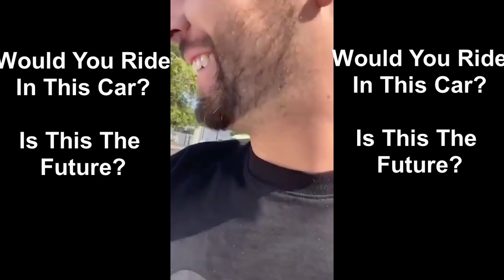Waymo Self Driving Car Phoenix !!! Would You Ride In This Car?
Waymo Self Driving Car Phoenix !!!

Would you take a ride in the Self Driving Car Waymo? Is this the future of transportation?